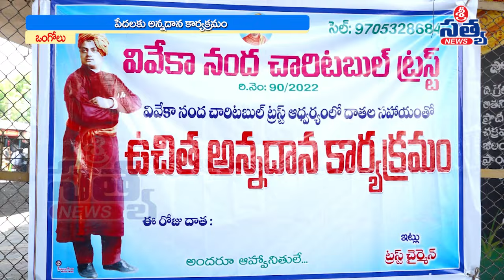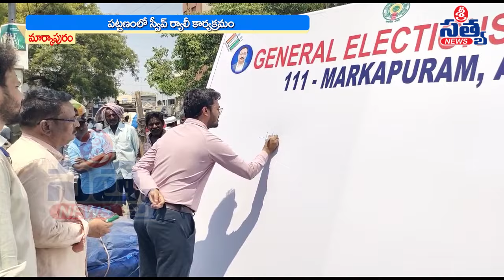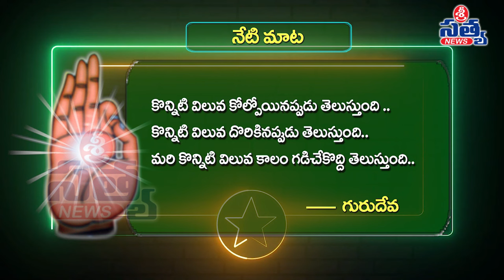29-04-2024 SRI SATYA NEWS BULLETIN 8:00 PM SRI SATYA NEWS